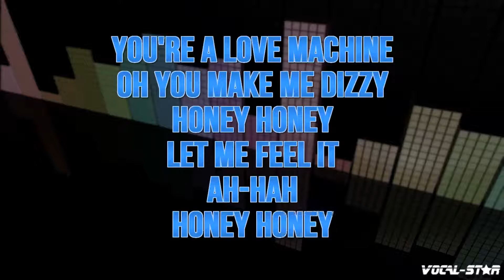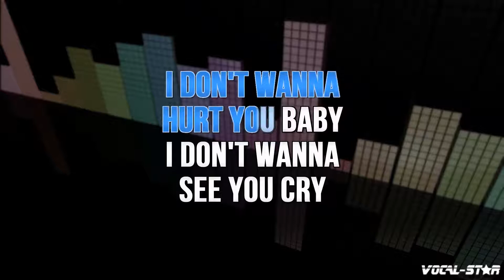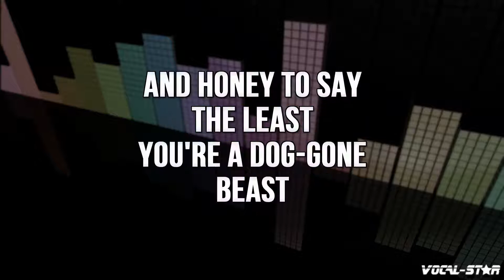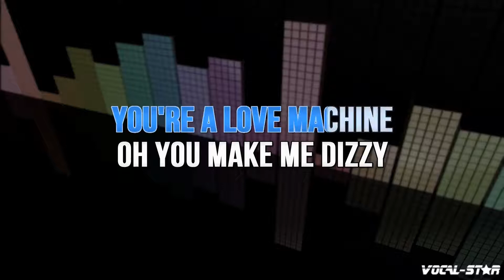ABBA - Honey Honey (Karaoke Version)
Lyrics

Honey, honey, how he thrills me, aha, honey, honey
Honey, honey, nearly kills me, aha, honey, honey
I'd heard about you before
I wanted to know some more
And now I know what they mean, he's a love machine
Oh, you make me dizzy
Honey, honey, let me feel it, aha, honey, honey
Honey, honey, don't conceal it, aha, honey, honey
The way that you kiss goodnight (the way that you kiss me goodnight)
The way that you hold me tight (the way that you holding me tight)
I feel like I wanna sing when you do your thing
Honey, honey, touch me, baby, aha, honey, honey
Honey, honey, hold me, baby, aha, honey, honey
You look like a movie star (you look like a movie star)
But I love just who you are (but I love just who you are)
And honey, to say the least, you're a doggone beast
Honey, honey, how you thrill me, aha, honey, honey
Honey, honey, nearly kill me, aha, honey, honey
I heard about you before
Now I'm about to see what you mean to me

- Code YT10 at checkout.